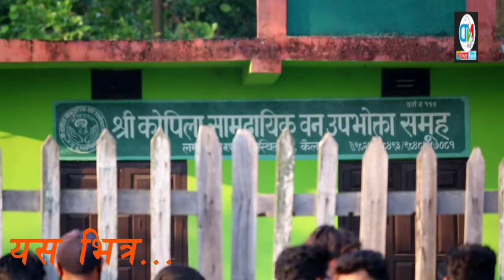वैज्ञानिक वनकाे विरोध गर्दै उर्लिय सयौं उपभोक्ता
कोपिला सामुदायिक वनमा तालाबन्दी